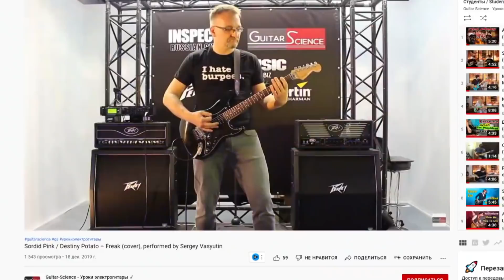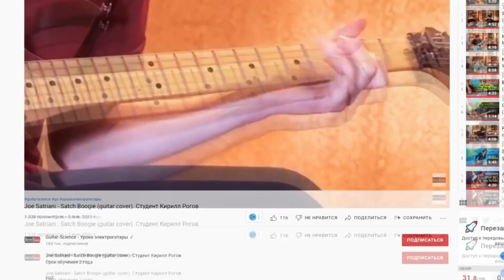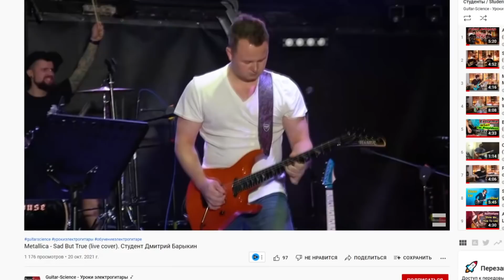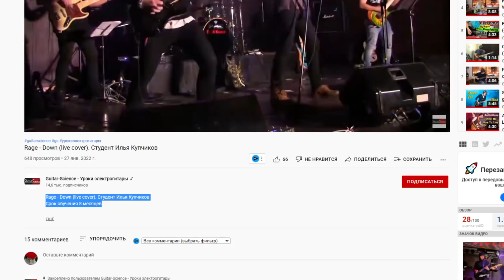FREDGUITARIST ЧЕСТНО ПО ФАКТАМ В ТРУХУ И ДЫМ РАЗНЕС ШКОЛУ КИРИЛЛА САФОНОВА И ЕГО НЕУМЕХ УЧЕНИКОВ